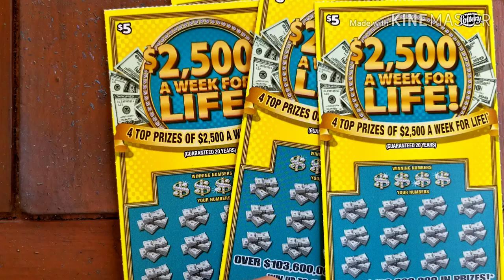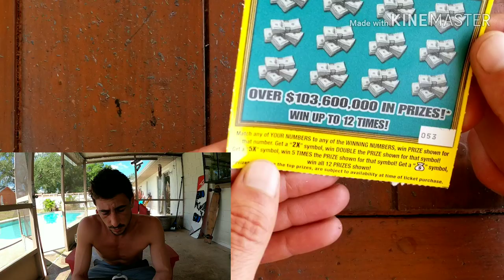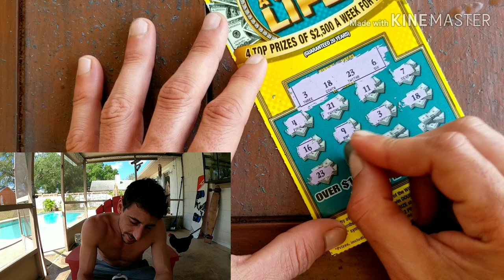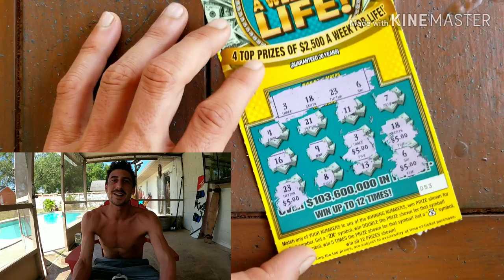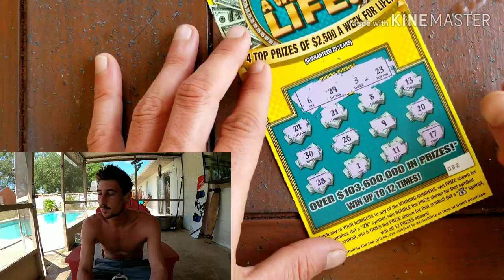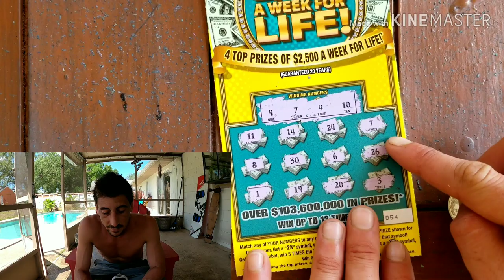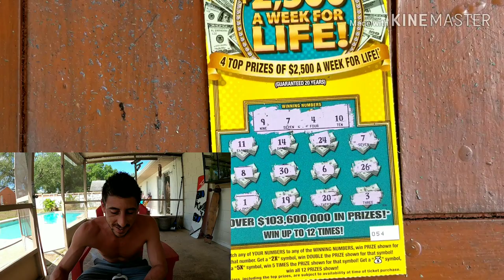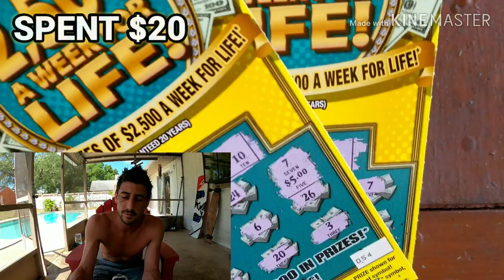💥PROFIT💥$2500 WEEK FOR LIFE SCRATCH OFF TICKETS | FLORIDA LOTTERY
4x $2500 Week for Life scratch off tickets from florida lottery
Store: